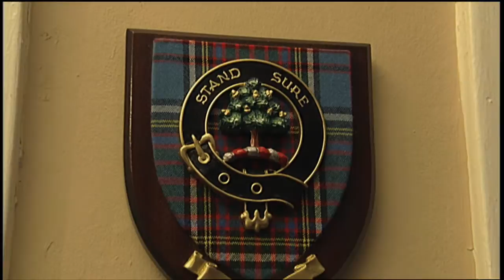Daisy Hill Bed & Breakfast | Tennessee Crossroads | Episode 2111.2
Hillsboro Village in Nashville, TN has become a quaint and trendy place to shop, dine, even live. Recently a couple there decided one of the fine, old homes would make a great Bed & Breakfast.  Join Nashville Public Television's Tennessee Crossroads to find out more about  Daisy Hill Bed & Breakfast.